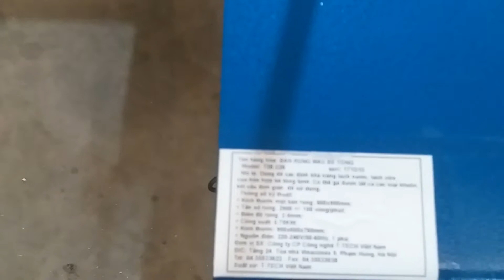Bàn rung mẫu bê tông-VN; Bàn rung mẫu bê tông 800x800-TQ. Lh 0933913888; Bàn rung mẫu bê tông.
Band rung mẫu bê tông 800x800-TQ. Lh 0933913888; Bàn rung mẫu bê tông 900x600-VN. Dùng để rung đầm khuôn mẫu bê tông.